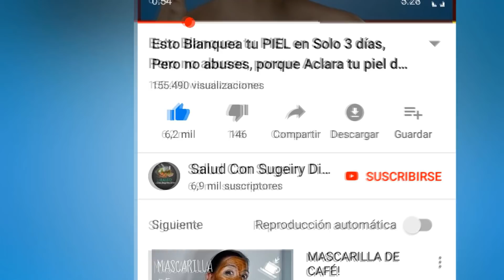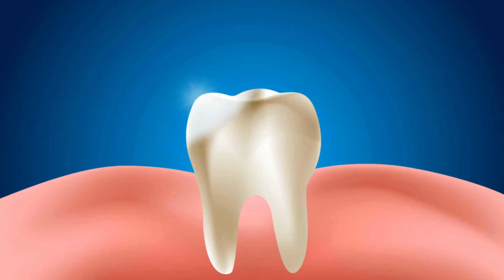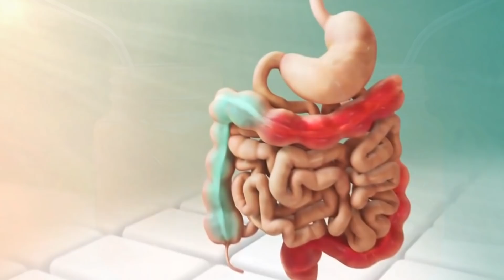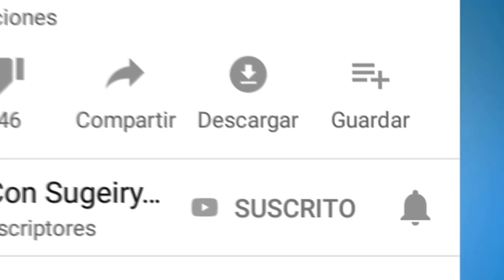Batido de Zanahoria Para Ayudar a Mejorar la Vista, Restaurar los Nervios y mucho mas.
Este batido ayuda a Restaurar los Nervios, Mejorar La Vista, Combatir El Estreñimiento y mucho mas.